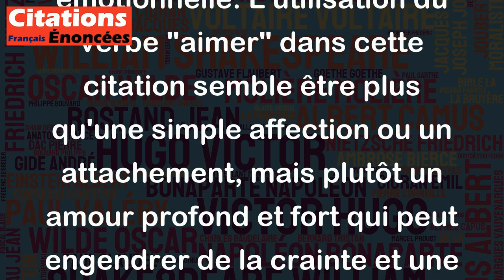J'ai refermé sur toi mes brasEt tant je t'aime que j'en tremble. - Louis Aragon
Cette citation de Louis Aragon dépeint un amour passionné et intense. Les mots "refermé", "mes bras", "tremble" indiquent une forte expression émotionnelle. L'utilisation du verbe "aimer" dans cette citation semble être plus qu'une simple affection ou un attachement, mais plutôt un amour profond et fort qui peut engendrer de la crainte et une forte émotion. Louis Aragon parvient à capturer l'idée de l'amour véritable et passionné, peut-être même jusqu'à la frénésie.